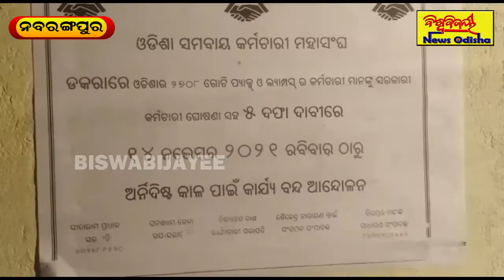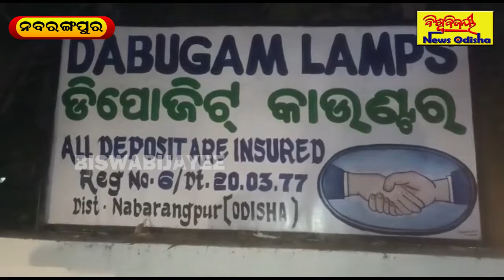ଆମର ଦାବି ପୂରଣ କର || Nabarangpur